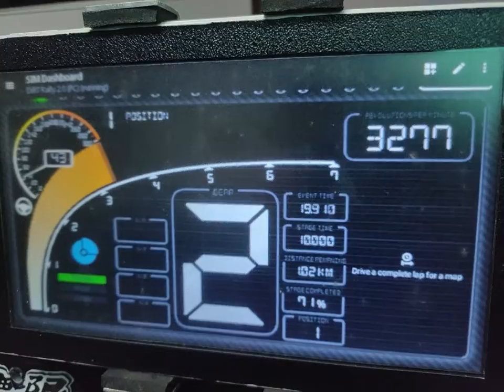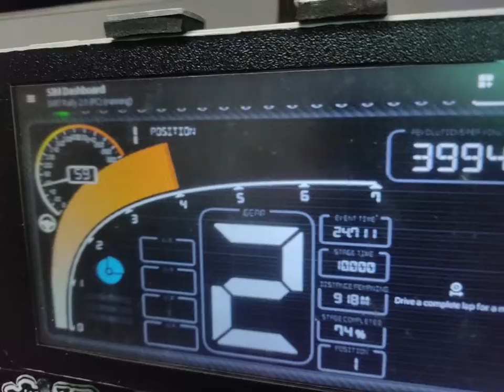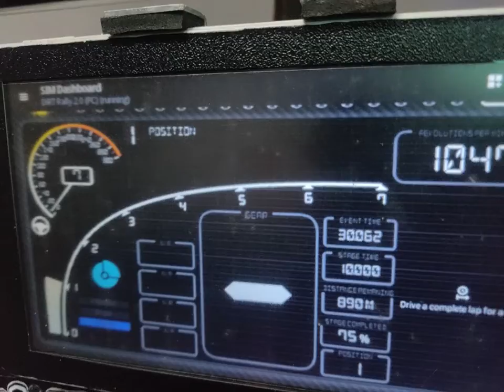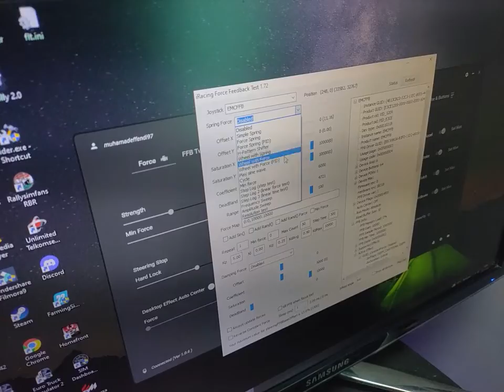REVIEW STEERING WHEEL DIY (STM32) EMC PRO & FORCE FEEDBACK TEST